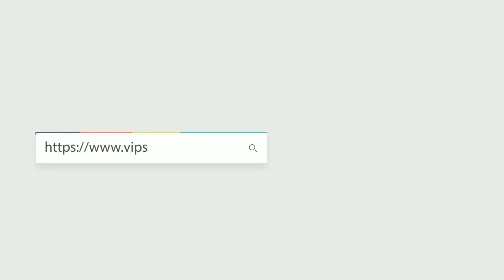全新 CELINE 賽琳 TRIOMPHE 斜挎包（110962BZ404LU）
全新 CELINE 賽琳 手袋 TRIOMPHE 11096 2BZ4 04LU 單肩包/斜挎包
Product Info Page 產品資訊 :